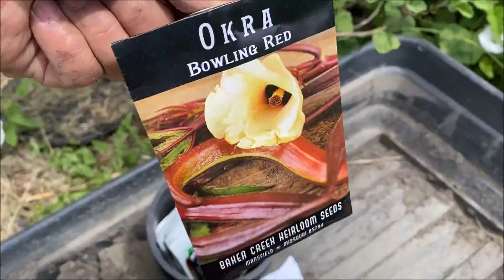Elephant Garlic Harvest Day/Planting Okra and More Veggies in July2022/Buhay Amerika